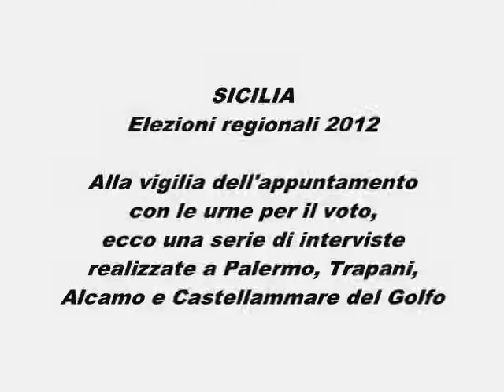ELEZIONI ARS. Gli umori a Trapani, Palermo, Castellammare del Golfo e Alcamo alla vigilia del voto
SICILIA. Ottobre 2012 - Serie di interviste nel Trapanese e a Palermo, in vista delle elezioni per il rinnovo dell'Assemblea regionale siciliana